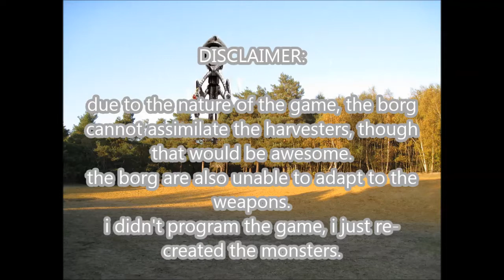Spore - Borg vs Harvesters (Star Trek vs Independence Day)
The chances of anything coming from Mars might be a million-to-one... but what about the chances of this battle happening?